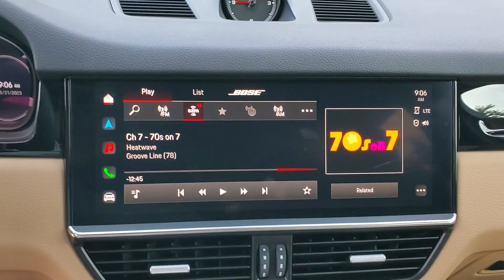2022 Porsche Cayenne 21627A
2022 Porsche Cayenne Base - Stock#: 21627A

3963 W. Tennessee St

**CAYENNE**PORSCHE CERTIFIED**1 OWNER CLEAN CAR FAX NON-SMOKER**PREMIUM PKG WITH 21 RS SPYDER DESIGN WHEELS WHEEL ARCH EXTENSIONSIN EXTERIOR COLOR**SURROUND VIEW WITH MASSAGE AND VENTILATED FRONT SEAT FUNCTION**HEATED STEERING WHEEL**Clean CARFAX.brbrJet Black Metallic 4D Sport Utility 2022 Porsche Cayenne Base AWD 3.0L V6brbrbr*Live Market Pricing is based on dealer software programs that regularly monitor daily automotive and competitor pre-owned vehicle market prices based on similar equipment mileage and condition. Prices are then adjusted and positioned in the lowest 10% of prices on the market.brbrbrAll prices plus sales tax tag and titling and dealer service fee of $999.00 which represents cost and profits to the selling dealer for items such as cleaning inspecting adjusting new vehicles and preparing documents related to the sale.